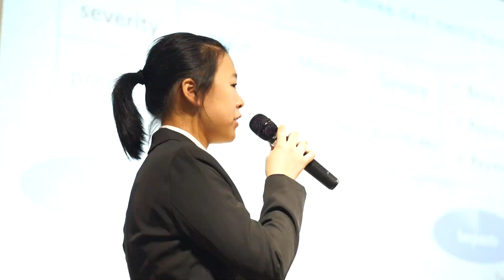The Business Case Competition: Edition 3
Watch the highlights from the Grand Finale of the Business Case Competition: Edition 3! In November 2018, Agorize Asia organized the biggest student competition in Hong Kong and Macau.